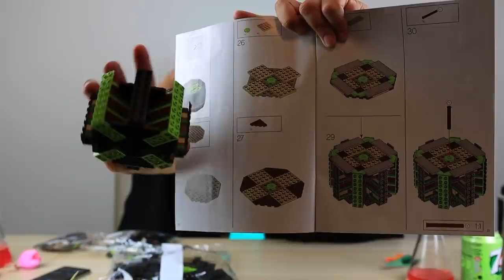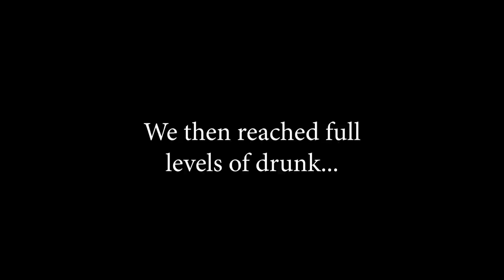DRUNK LEGO - HOUSEPLANT EDITION! | We got smashed lol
The Rare Plant Shop!
WE SHIP INTERNATIONALLY! INCLUDING THE USA

___ My Stuff ___